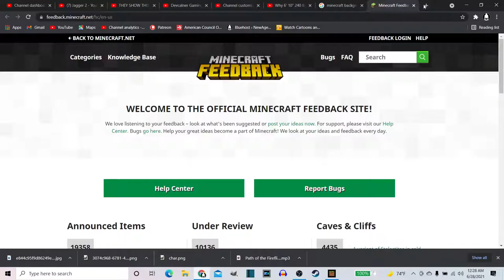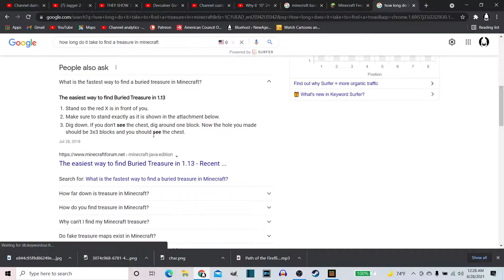Axolotl, Mining, & MORE! | Minecraft Let's Play 1.17 Episode 2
In this episode we do a TON of mining, explore the ocean, and create our very first minecraft nether portal... What awaits us on the other side?